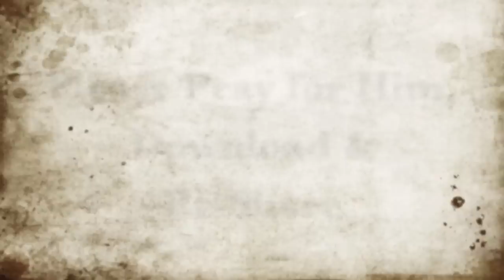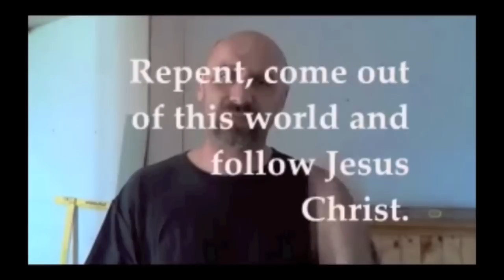Tortured in Hell & Lived to Tell • "Jesusmybeauty"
Jesusmybeauty is the author of this video.  His channel is no more.  His testimony is too important for it to be lost.  (I did not know him personally -regretfully- and I don't know why he closed his channel. Closing his channel doesn't mean that things were going bad.)

He was a drug addict who loved Jesus but was double-minded.  He was rescued from a drug overdose.  Six months later he was suicidal and the night before he planned suicide, he was shown hell.  Jesus Christ rescued him.

His testimony of hell and Jesus' love is quite common.  It has been vetted by others.

(side note: the demon who was ripping out his arm in hell was a "grey alien")

A common comment is that there is no Eternal or Everlasting punishment.  Those sent to hell I guess vaporize and are then no more.  This is a response to that belief so I don't have to keep writing it. Always follow scripture, not what sounds good. blessings

"I ask you the same thing. Are you going to believe your doctrine or the Word of God? Greek word G166 is the same 'Eternal or Everlasting" that describes Eternal life, but it also describes Eternal fire and punishment (Matt 18:8, 25:41, Mark 3:29, II Thess 1:9) You assume people are no more and are completely destroyed in the Lake of Fire, this is your wrong assumption. How can people be eternally punished if they are no more? Also the "worm" never dies. Is 66:24."